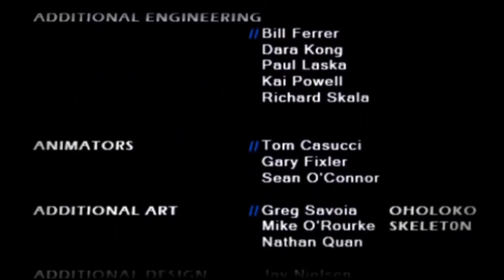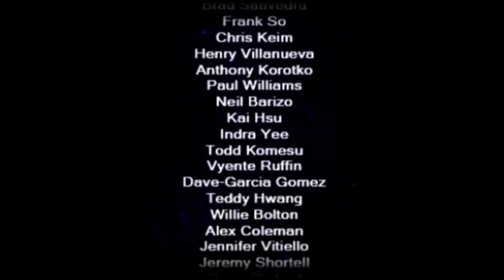Transformers The Game PSP All Cutscenes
Before the beginning, a long time ago, on a mechanical planet called Cybertron lived ancient sentient beings called The Transformers there was a power source 4 breading new races of lives and the most powerful Cybertrian Artifact in the Universe THE ALLSPARK. Some Transformers want 2, use it 2 bring peaceful lives and race 2 Cybertron bit some want to use its power 2 control the entire Universe. This started a Cybertronian war between 2 races of transformers. The Decepticons led by the warlord Tyrant named Megatron, and he will stop at nothing 2 gain what his Ruthless army gets the Ultimate power.

Then there are the good Transformers named Autobots they fight 4 peace and tranquility they're led by Optimus Prime A warrior profit 2 protect indangered life from the Decepticons Threat and they feed the allspark from Cybertron 2 another Galaxy and it arrived here On Earth so now The Autobots team up with 2 humans named Sam Witwicky his grandfather Capt. Archable Witwicky  found a giant metal man frozen in the beneath the Artic Circle, and the government made an Orgization named Sector 7. They put this case in a file named "Project Ice Man". Megatron Crash landed before he could retrieve the cube. Also another human joined Sam and the Autobots Mikela Sam's Girlfriend, so now The Autobots and Humans work together 2 stop this catastraphe like it happened on Cybertron.

Transformers The game on the Sony PlayStation Portable (PSP) was developed by Savage Entertainment and published by Activision in conjunction with the 2007 live-action Transformers film Unlike most versions of the game, the PSP version supports multiplayer.